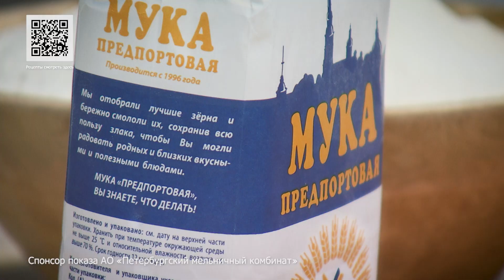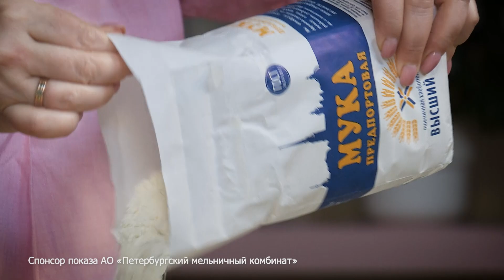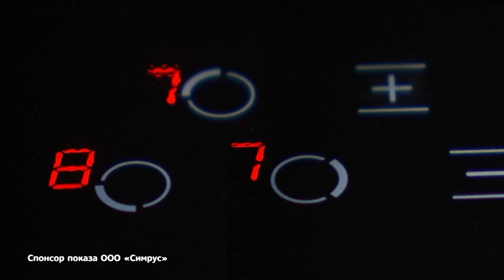Шоколадные маффины с карамелью и бананом by Simfer | Выпечка на пАру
Торговая Марка «Предпортовая», АО «Петербургский мельничный комбинат». Сайт
Бытовая техника Simfer, ООО «Симрус». Купить Встраиваемую электрическую панель Simfer H45D13V011 можно «МВМ», ИНН 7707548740, КПП 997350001, 105066, г. Москва, ул. Нижняя Красносельская, д.40/12, корп.20, этаж 5, помещение II, комната 3

О выпуске:
Готовить вдвоём – отличная затея! Даже к простому базовому маффину можно быстро добавить всякой вкусноты – и крем, и карамель, и начинку, и декор! Готовим на пАру – теперь девиз Жени и Катрин!

О проекте:
Холодная платина и теплый блонд. Беседа плавно течет у двух хранительниц огня кулинарного очага. И в это время они успевают творить шедевры выпечки на пАру. Этого ждали, этого желали.
Катрин Баер и Евгения Барукова встретились в одной программе. И не как соперники. Просто две обаятельные дамы собрались, чтобы на пару испечь что-то вкусное, поболтать о своём девичьем и хорошо провести время.